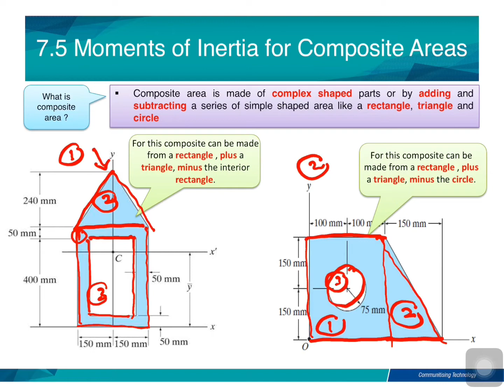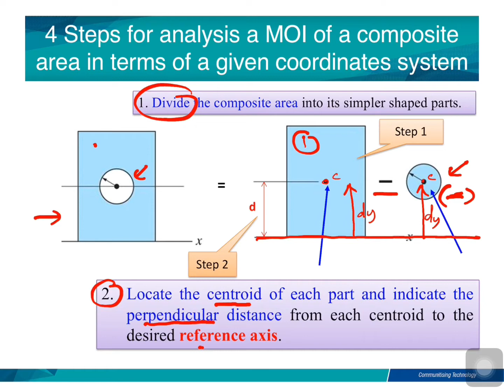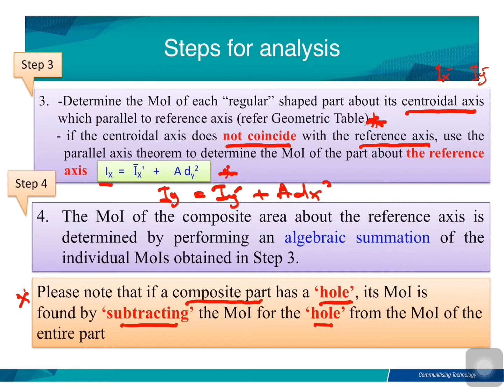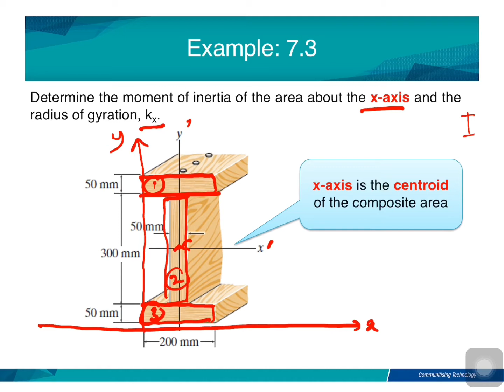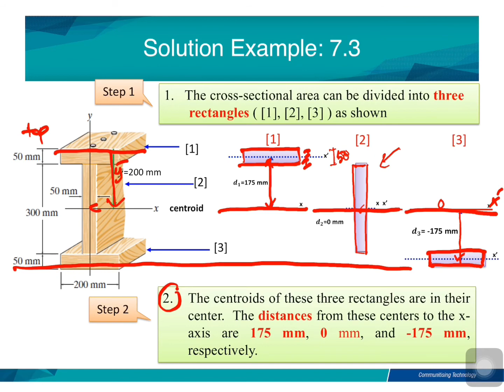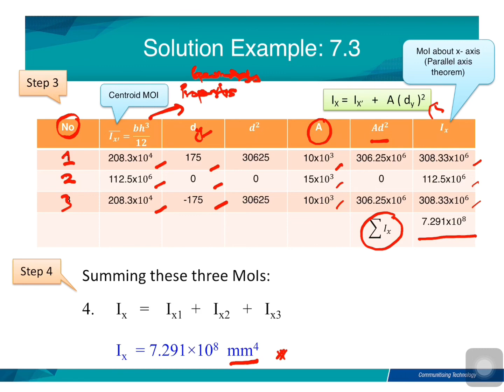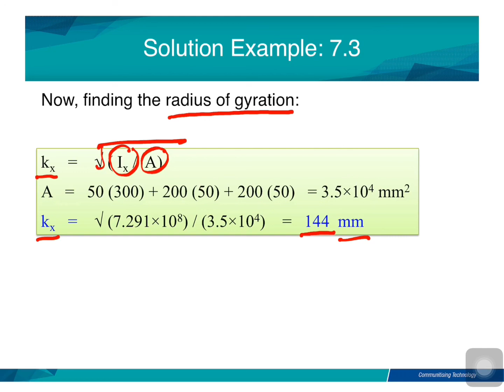Chap 7 Part V Moment of inertia for composite areas